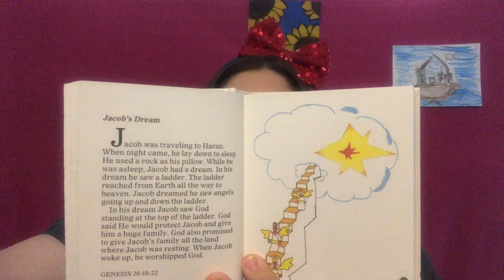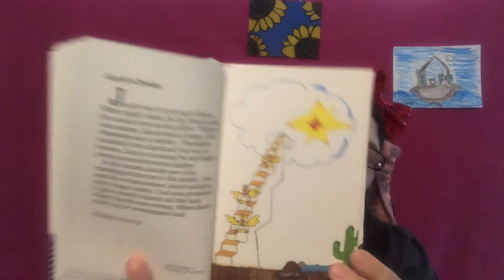Jacob’s Dream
From International Children’s Story Bible
Illustrated by Children Around the World